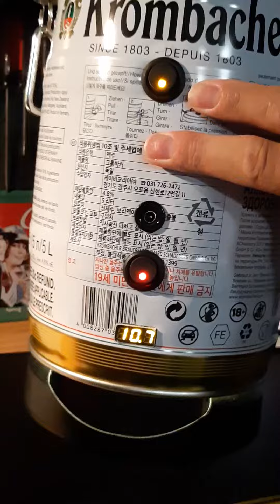BOOMBOX*KEG Bluetooth speaker (Krombacher Beer mini-keg 5L baril)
100W speaker, 12V rechargeable battery, white LED + LED flashing module.